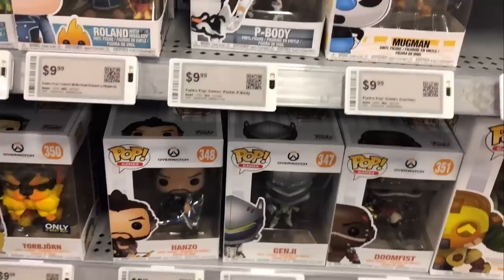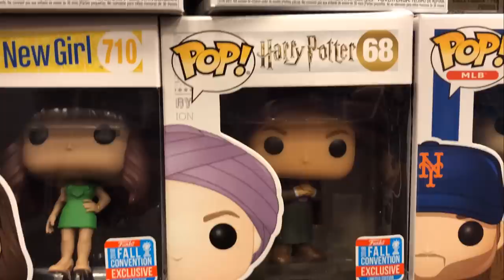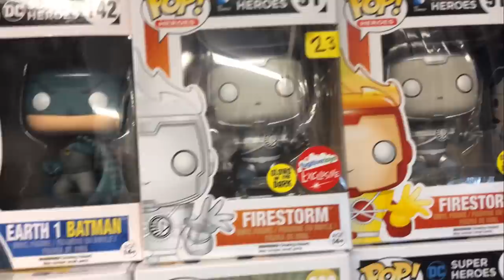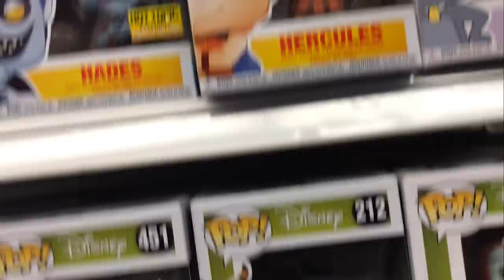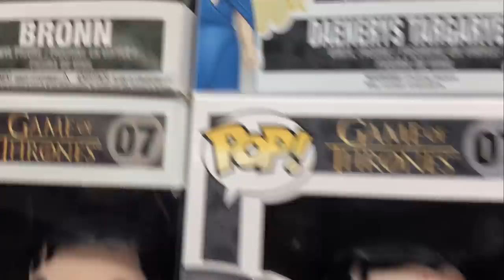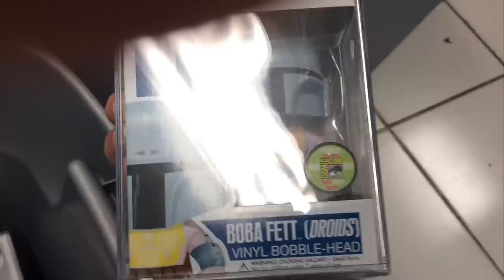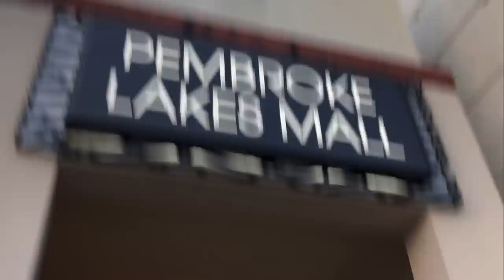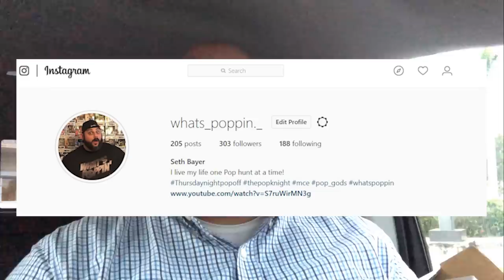Funko Pop Hunting, Gamestop Mystery Boxes, and Grails!!!!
What's Poppin Everyone! I'm Funko pop hunting again, getting those Gamestop Mystery boxes, and found some Grails at T'z Toys & Games. And That's What's Poppin!

For More from What's Poppin', head over to mcecentral.com.